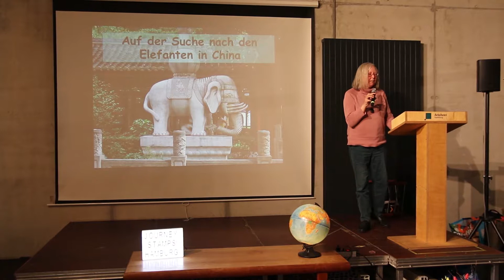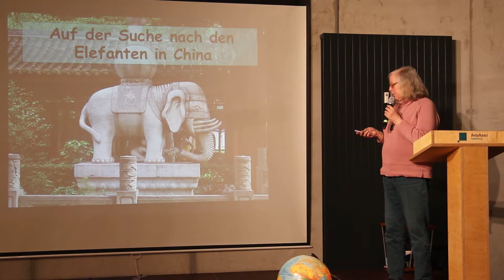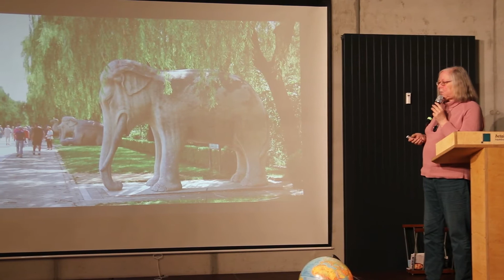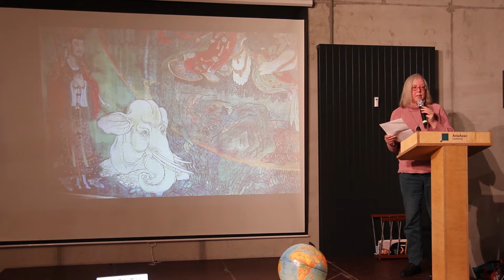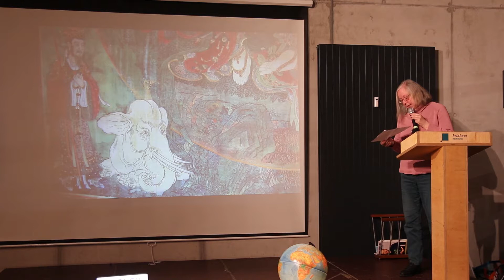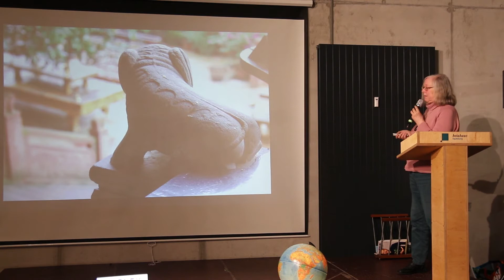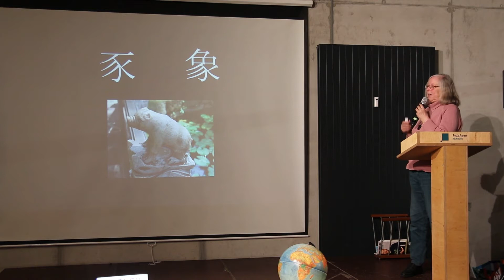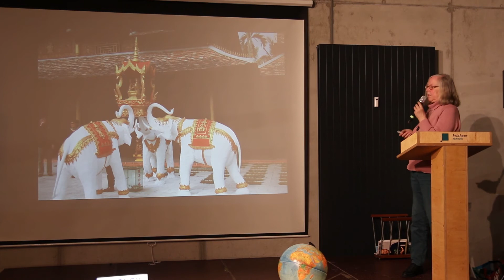Gibt es Elefanten in China? Ulrikes suche nach den grauen Riesen im Land der Mitte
Unzählige Male hat Ulrike bereits China bereist und ist mittlerweile eine Kennerin für das Land. In ihrem Vortrag widmet sie sich der Frage, ob es wohl Elefanten in China gibt?

Wir machen aus Träumern Entdecker und aus Entdeckern Träumer.
Bleib mit uns in Verbindung
UNSERE VISION MIT JOURNEYSTAMPS
Unsere Mission von JourneyStamps ist es Reisenden deutschlandweit die Möglichkeit zu bieten unsere Bühne zu erobern, ihre Komfortzone zu verlassen, Geschichten zu teilen und Erlebtes zu verarbeiten. Gleichzeitig sollen beim Zuschauenden Vorurteile abgebaut und neue Inspiration geschaffen werden.

In einer Welt voller Skepsis und einem Überangebot an Informationen ist es unsere Vision, authentische und echte Reiserfahrungen deutschlandweit für jeden zugänglich zu machen. Dabei steht bei allen Events vor allem der Austausch untereinander im Vordergrund.
Träumer werden zu Entdeckern und Entdecker zu Träumern. – das ist unser Leitspruch
Mit unseren Veranstaltungen wollen wir dich zu deiner ganz eigene Reise (Journey) motivieren. Genauso wie die Stempel im Reisepass wecken wir Fernweh, frischen Erinnerungen auf und wollen neue Erlebnisse gemeinsam mit dir und der Community kreieren.

Bist du mit an Board?
Kommst du mit auf unsere Reise? Falls wir dein Interesse geweckt haben, komm doch gerne zu einem der JourneyStamps Events. Wann das nächste in deiner Nähe stattfindet, kannst du auf unserer nachlesen. Oder du trägst dich ganz einfach in unseren Newsletter ein.